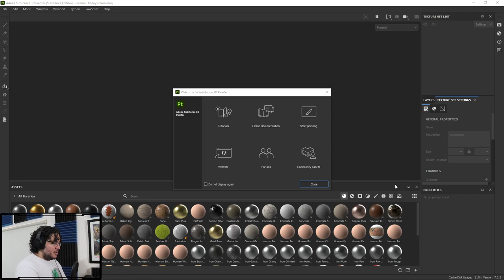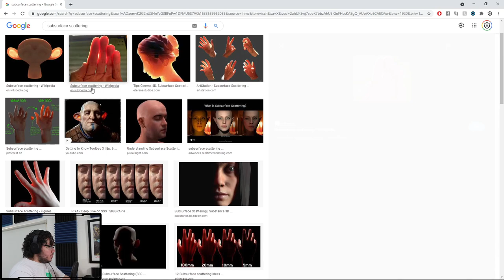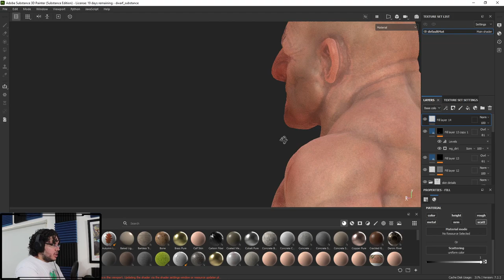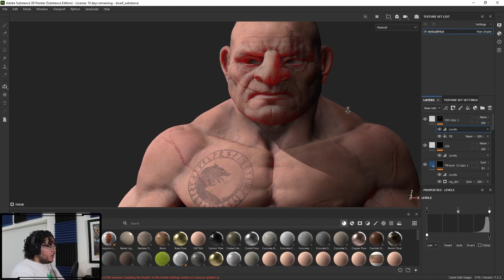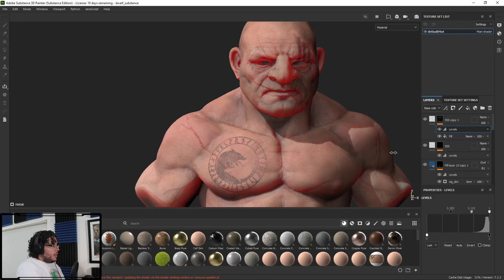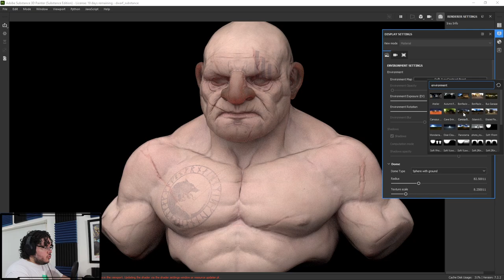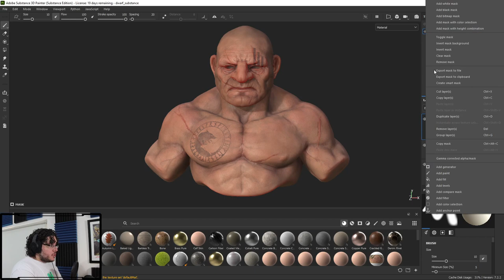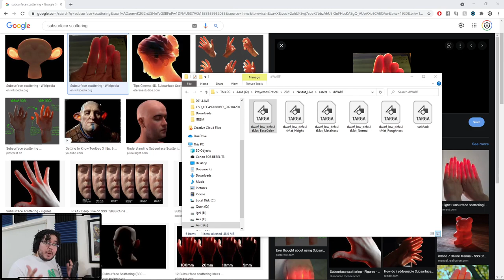How to Setup SSS in Substance Painter Tutorial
Hey guys! quick video on how to work with SSS inside of Substance Painter!